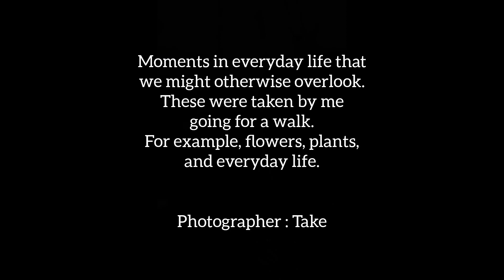Moments in everyday life that we might otherwise overlook #430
Musician: LiQWYD